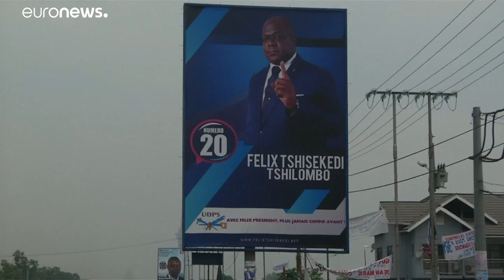Γιατί οι εκλογές στη ΛΔ του Κονγκό επηρεάζουν το... κινητό σας τηλέφωνο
Αλλαγή φρουράς στο προεδρικό μέγαρο της Κινσάσα δέκα επτά χρόνια μετά.…